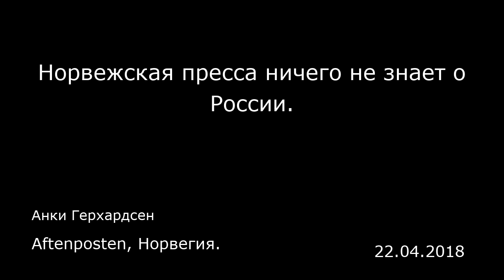Норвежская пресса ничего не знает о России. Aftenposten, Норвегия.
Норвежская пресса ничего не знает о России.
Aftenposten, Норвегия.
Анки Герхардсен
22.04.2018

«Когда я первый раз попал в Россию, то больше всего удивился, что там, оказывается, живут обычные люди».  Это написал 20-летний студент-журналист из города Будё. Он в первый раз приехал по обмену в русский город Архангельск, где делал репортаж вместе с российским коллегой — и только что фактически признался в том, что Россия у ничего не ассоциируется ни с чем иным, кроме как с тиранией и диктатурой.  Однобокий портрет соседа Помимо колонки с размышлениями о СМИ в «Афтенпостен» (Aftenposten), я сотрудничаю с агентством «Баренц-Пресс» (Barents Press). Там мы ведем разные курсы и совместные проекты для российских и норвежских журналистов. Мы не собираемся ни свергать российский режим, ни раскрывать русским глаза на то, как паршиво им живется. Мы лишь хотим дать журналистам возможность развиваться профессионально и набираться знаний и опыта — чтобы у читателей, в конце концов, сложилось не такое однобокое, а чуть более гибкое и к тому же основанное на фактах представление о жизни в соседней стране.  У норвежской прессы дела с этим идут особенно туго. Несмотря на общую границу и общую историю, о повседневной жизни русских норвежцам попросту ничего не известно.   Узость мышления и предрассудки  Не вызывает никаких сомнений, что положение демократии в России прискорбно. Коррупция охватывает все сферы жизни, власть сжимает свою хватку, свободная пресса мало-помалу перестает быть таковой. Но перестав освещать другие стороны жизни, мы костенеем в своем представлении о русских и утрачив...